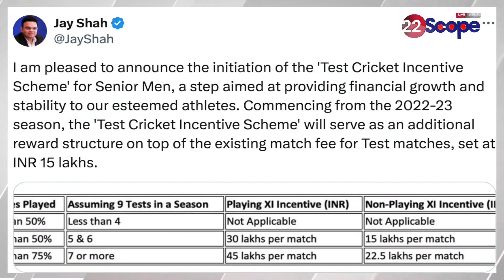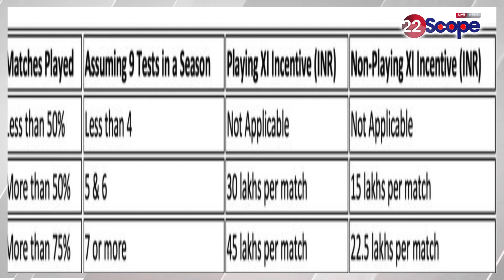अब पैसों में IPL से मुकाबला करेगा टेस्ट क्रिकेट, टेस्ट खेलने वालों पर BCCI करेगा पैसों की बारिश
Now Test Cricket will compete with IPL in terms of money, BCCI will shower money on those playing Test Cricket.
अब पैसों में IPL से मुकाबला करेगा टेस्ट क्रिकेट, टेस्ट क्रिकेट खेलने वालों पर BCCI करेगा पैसों की बारिश
About Channel:
22Scope is a leading digital media platform of Jharkhand & Bihar. We are highly reliable and most trusted for political news, sports news, educational news, etc.

22Scope Live TV | 22 Scope | Hindi News | 22 Scope लाइव

CHANNEL AVAILABLE
JIO TV SETTOP BOX Channel No - 1475
VI
ROCK TV